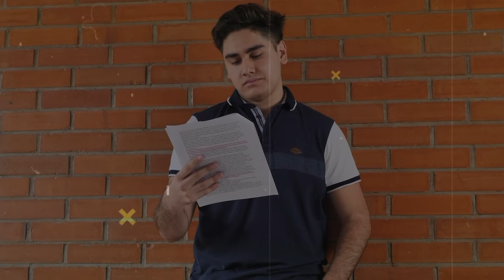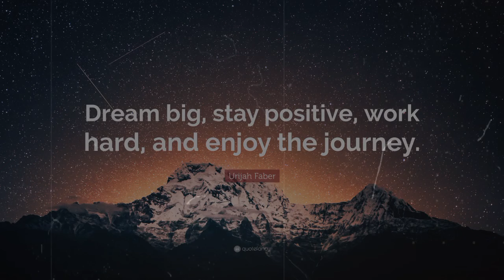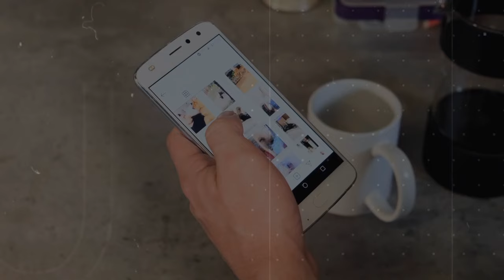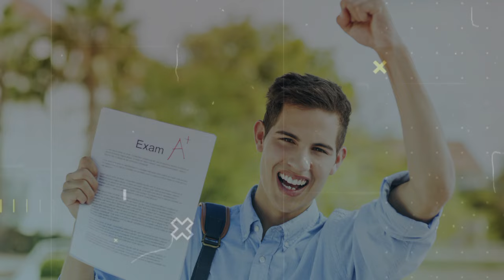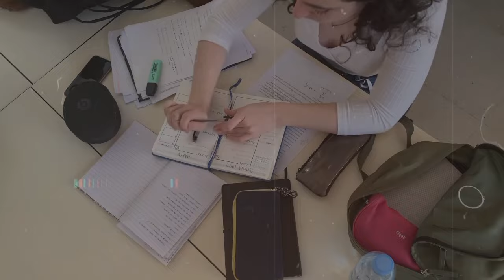Must Watch 🔥 : Video for Board Exam 2025 | Boards ka Darr 😱 | motivational video for study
Must Watch 🔥 : Video for Board Exam 2024 | Boards ka Darr 😱 | motivational video for study

board exam 2024 ki taiyari kaise karen
board exam 2024 up board
board exam 2024 news today up board
board exam 2023 motivation 10th
board exam 2023 motivation cbse
board exam 2023 motivation
10th
board exam 2023 motivational video up board exam 2023 motivational video board exam 2023 news today motivation class 12 board exam 2023 motivation
10 board exam paper 2023
motivation class 12 board exam 2023 preparation motivation
up board exam 2023 motivation
motivational video for study in hindi motivational video for study in tamil motivational video for study by sandeep maheshwari
motivational video for students in english motivational video for students in hindi motivational video for students to study hard class 10
motivational video for students sandeep maheshwari
motivational video for students status motivational video for students short